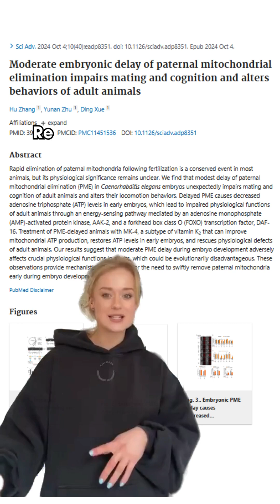Why Did Evolution Erased Dad's Mitochondria?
Evolution erased dad’s mitochondria. But why?